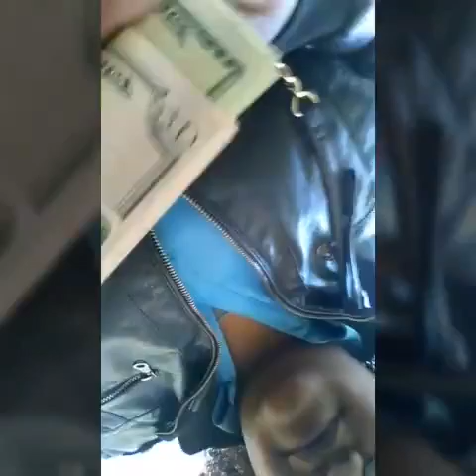ALL VLOGS & PICTURES FROM THE SAN FRANCISCO TRIP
I Promised. Here you go guys,  had so much freaking fun!! Thanks you for tuning in guys. Means a lot.  Comment what the best part was.  I liked when I put my finger in front of the camera 😂😂😂.
Remember
SUNSCRIBE for more

ADD me on Snapchat @ThomasSalsberry

LIKE my page on Facebook @Wannabe Vines

~Salutations~ my Children ✌😁✌